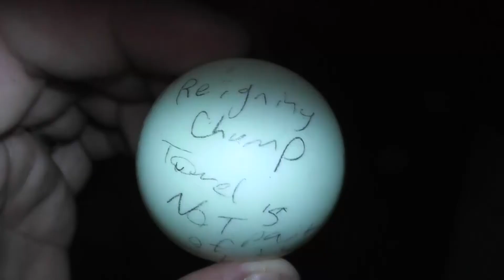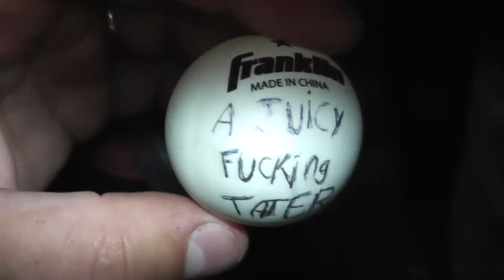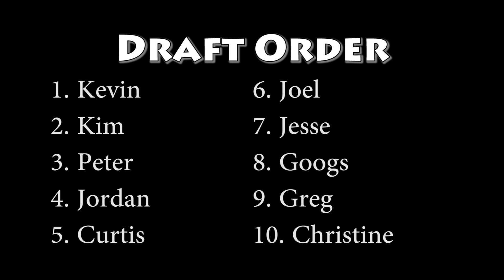Fantasycona Draft Lottery 2016